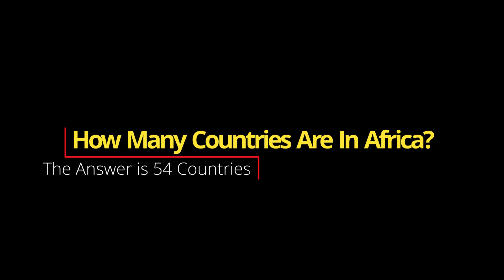HOW MANY COUNTRIES ARE IN AFRICA? | Street Talk | Funny Video | Just For Laugh Videos | Comedy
This is a funny video from Street Talk. On this debut episode, we ask; How Many Countries Are In Africa?